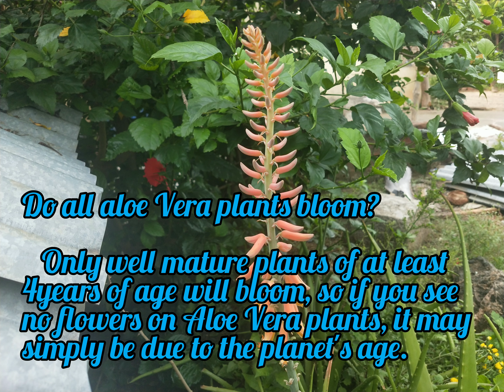காணக்கிடைக்காத வருடத்திற்கு ஒரு முறை பூக்கும் கற்றாழைபூ-A Beautiful & Unseen,Unique Aloe Vera Flower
Just don't give up trying to do what you really want to do.Where there is love and inspiration, I don't think you can go wrong.

கடும்புப்பால்/சீம்பால்/Colostrum-What is Colostrum and its benefits?

பாரம்பரிய அடையாளம்/Traditional identity - முறம்

A favorite snack from youth to old age/இளமை முதல் முதுமை வரை விரும்பும் தின்பண்டம்| 80's 90's Snacks